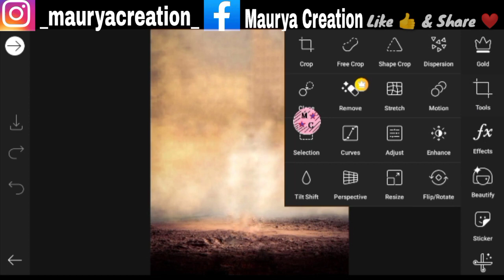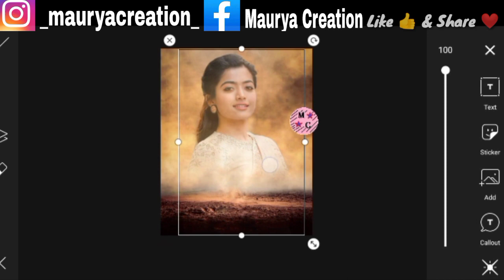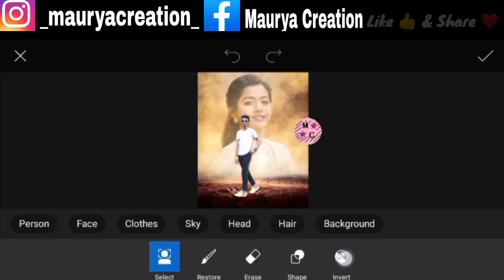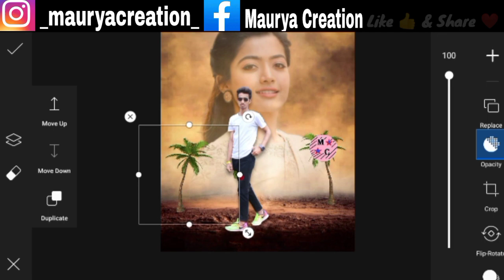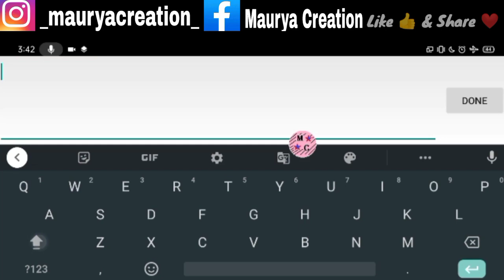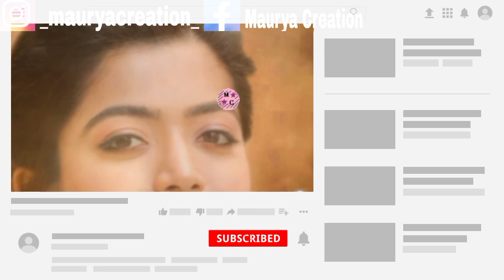PicsArt Happy Propose Day Photo Editing l PicsArt Valentine's Week Photo Editing l Maurya Creation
ヽ(•‿•)ノ🅻🅸🅶🅷🆃🆁🅾🅾🅼ヽ(•‿•)ノ

ヽ(•‿•)ノ 🅿🅷🅾🆃🅾 🆂🅷🅾🅿ヽ(•‿•)ノ

ヽ(•‿•)ノ🆂🅺🅴🅲🅷🅱🅾🅾🅺ヽ(•‿•)ノ

 aayega.

Topic Covered :-

1. propose day photo editing
2. valentine day photo editing
3. happy propose day photo editing
4. rose day photo editing
5. photo editing
6. girl propose photo editing
7. picsart photo editing
8. propose day photo editing 2021
9. picsart valentine's week photo editing
10. love photo editing
11. rose day photo editing picsart
12. valentines day photo editing
13. romantic photo editing
14. picsart propose day photo editing
15. girl propose picsart editing
16. picsart editing propose day
17. propose day photo editing picsart
18. propose photo editing picsart